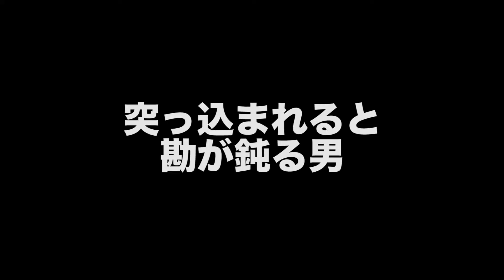2019年のリーダーを占いで決めてみた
川口プロヂュースメンバー全員、今年の運勢を占っていただきました！

今回はダイジェスト的なものですが、後日、一人一人詳しく掘り下げていきますw

※堀さやかは加入前の撮影なので、まだ占ってません。

編集：リベロ